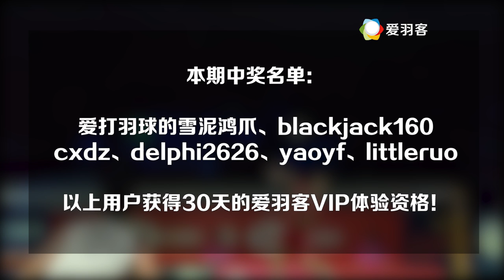《见招拆招》：三大混双套路，每一招都屡试不爽！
I have worked hard to build this channel. Thank you for your support.Thanks for understanding. Peace.

1) This video does not have a negative impact on the revenue of the original video
2) This video is similar to a "movie trailer" and will only increase the demand of the original full match video

thanks.